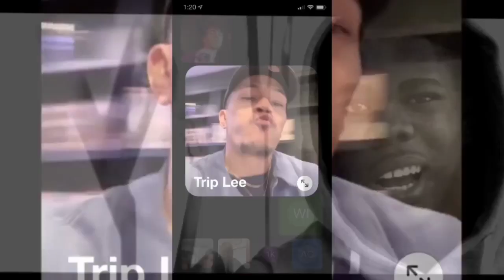CHH Artist Da Truth spreading Light on "HOPE" as a Christian on Complicated-ish.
•All hope is not lost
•We still got breath in our bodies
•The Church is still the bride of Christ
•The grace of God is still on us to accomplish the task ahead.